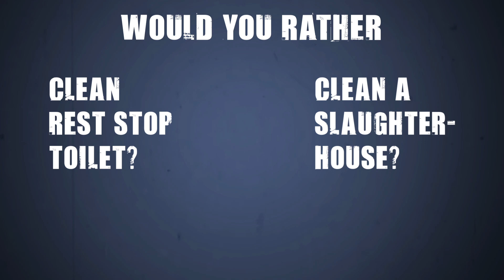Would you rather clean rest stop toilets or clean a slaughterhouse?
36